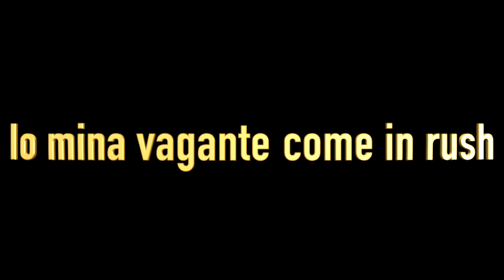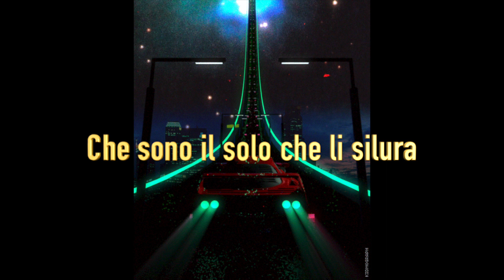Niox- Le Mans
Fuori ora ovunque "Le Mans"

Testo scritto e cantato da Niox

Prodotto da Luca D'Angelo.